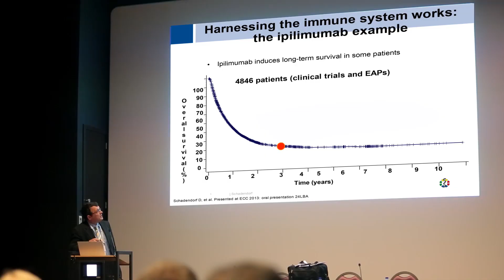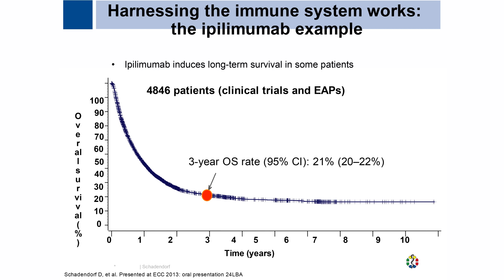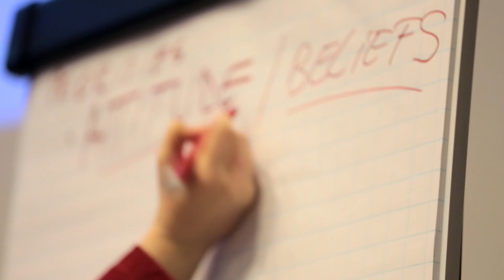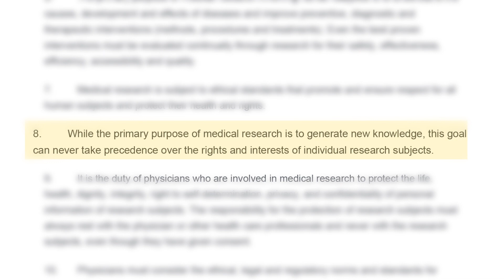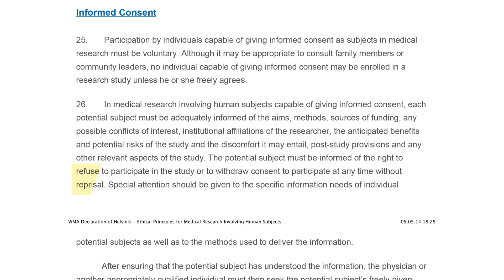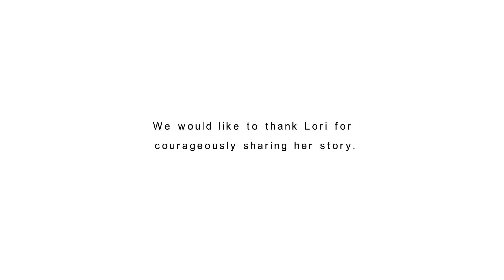Patient on trial- what trial participation really is like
A Melanoma patient describes her personal experience with trial participation and what randomisation to an inferior comparator is like- a must-watch for anyone concerned about patient participation in clinical trials and any trial designer.